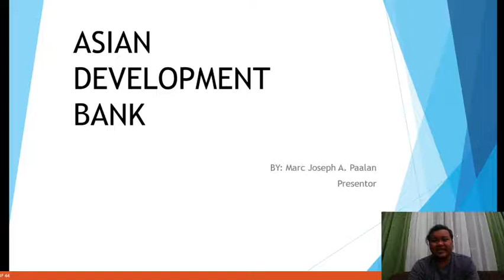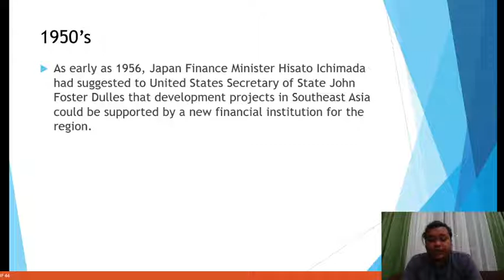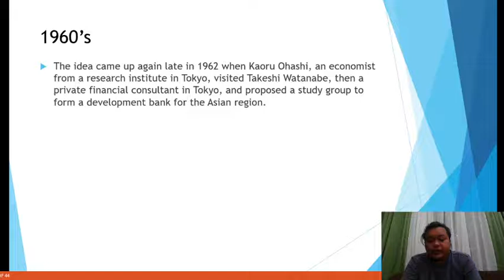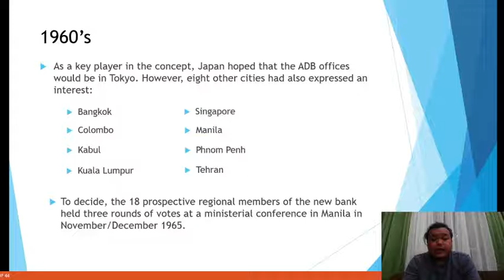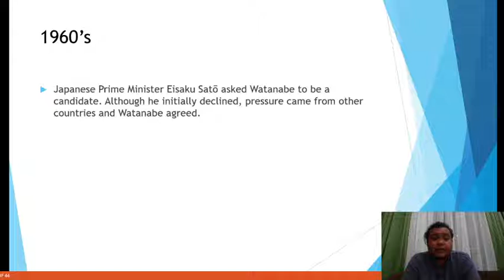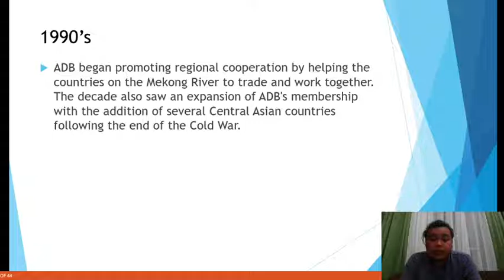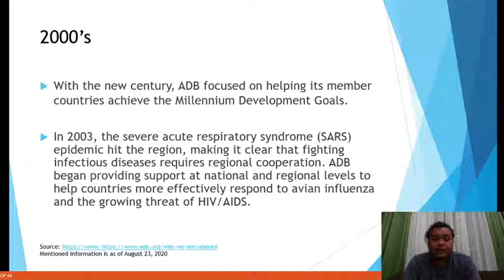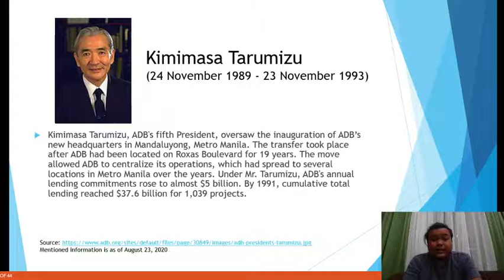ASIAN DEVELOPMENT BANK REPORT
References:
See full account in "Banking on the Future of Asia and the Pacific: 50 Years of the Asian Development Bank," July 2017.
ESCAP, United Nations Publication March 2007, "The first parliament of Asia" pp. 65
Asian Development Bank publication, "Towards a New Asia", 1977, p. 16